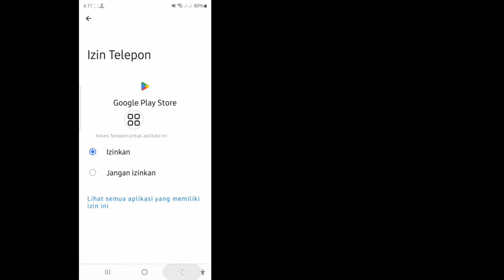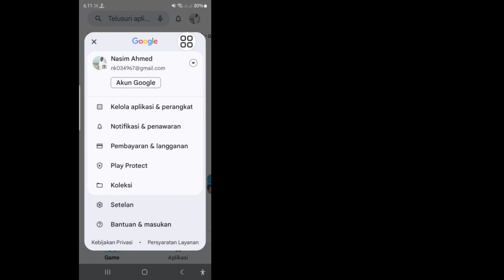Perangkat Anda tidak kompatibel dengan versi ini | Aplikasi ini tidak akan berfungsi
Perangkat Anda tidak kompatibel dengan versi ini |  Aplikasi ini tidak akan berfungsi untuk perangkat Anda

Di sini, di tutorial ini, saya akan menunjukkan kepada Anda Cara Perangkat Anda tidak kompatibel dengan versi ini. Metodenya sangat sederhana dan mudah. ​​Tonton video ini dan Ikuti Semua Langkah Saya di Layar Petunjuk Tanpa Melewatkan.

 Apakah Anda Ingin Tahu Cara Memperbaiki Perangkat Anda tidak kompatibel dengan versi ini

 Silakan Ikuti semua Langkah saya

 Instruksi di Layar

 TOPIK YANG DIBAHASKAN